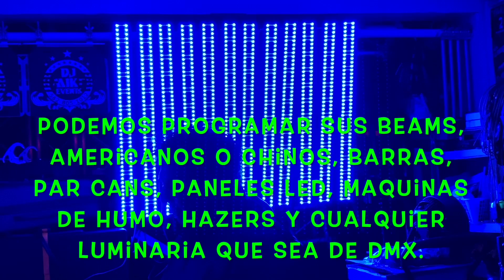Programacion DMX para Djs y Sonidos